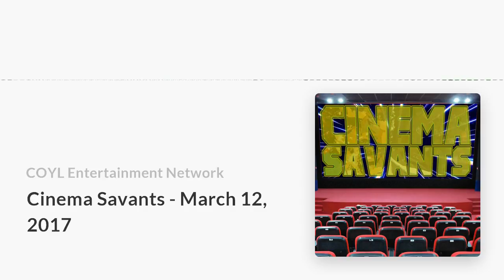Cinema Savants - March 12, 2017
Rob and Todd almost wax poetically on "Kong: Skull Island", TV's "Feud" and "Time After Time", journey a bit more in-depth on the missed opportunity of "Logan" - yeah, I said it - and name our fave Bonds, Sherlocks and Whos. It's our own bit of a British invasion. And of course, superhero news - like, can Marvel strike gold again with Ironfist? As always, the Yes No Maybe and Whaat segment on another partly spectacular show!